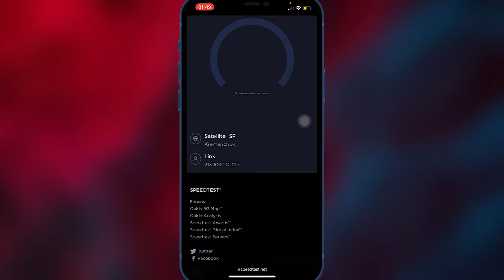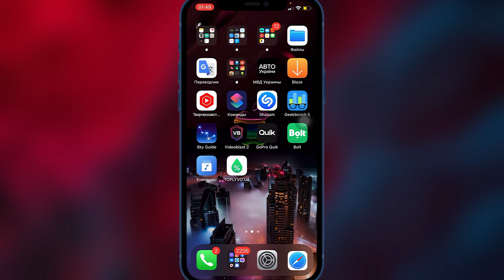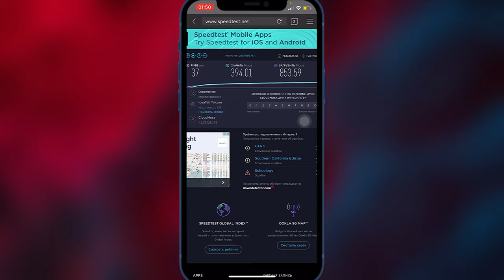Как ускорить Wi-Fi на iPhone? | Как ускорить Wi-Fi на Android? | СПОСОБ 2022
Данный видеоролик характеризует собой как настроить Wi-Fi передачу данных правильно для бесперебойной сети.
Стабильный internet можно сделать с помощью DNS сервером.

Как ускорить Wi-Fi на iPhone
Как ускорить Wi-Fi на айфон
Ускорить Wi-Fi на iPhone
Ускорить Wi-Fi на айфон
Ускорение Wi-Fi на iPhone
Ускорение Wi-Fi на айфон
Как увеличить Wi-Fi на iPhone
Как увеличить Wi-Fi на айфон
Как увеличить скорость Wi-Fi на iPhone
Как увеличить скорость Wi-Fi на айфон
Увеличение беспроводного подключения на iPhone
Увеличение беспроводного internet на iPhone
Как повысить скорость internet соединения Wi-Fi на iPhone

Инструкция настройки Wi-Fi через меню настройки iPhone:
1. Настройки - Wi-Fi - выбрать сеть и нажать значок информации - DNS
2. DNS прописать следующие настройки 8.8.8.8 или 8.8.4.4
3. Open DNS это 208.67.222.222 или 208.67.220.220